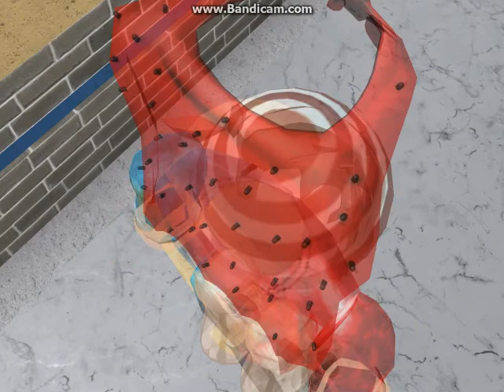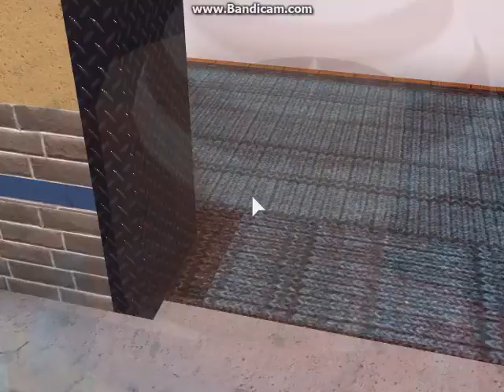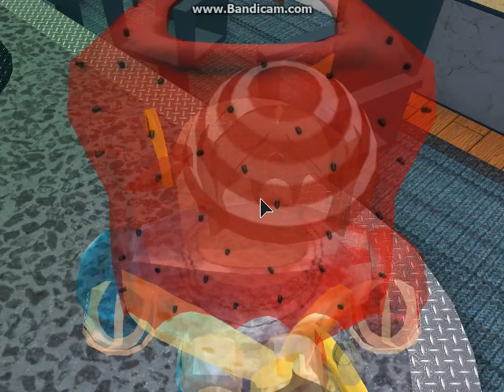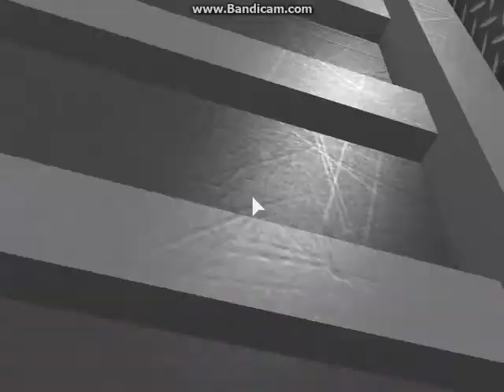Playing murder myster whith 2 Subs and my AKA friend